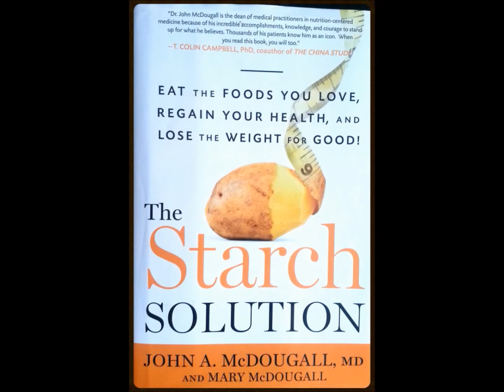VLOG #142 Effects of diet on aerobic base building